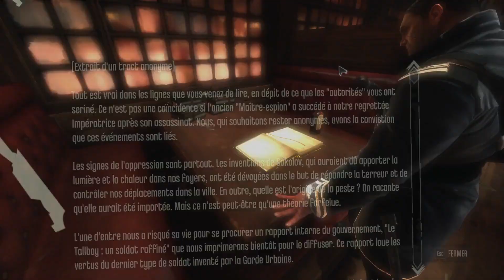Dishonored | Épisode 3 | On l'appelle Mamie Chiffon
Après avoir rejoint les Loyalistes, Corvo fait un étrange rêve dans lequel l'Outsider lui donnait des pouvoirs. À son réveil, il se rend compte que ce n'était pas seulement un rêve - Corvo a désormais la capacité de se téléporter.
Il reçoit sa première vraie mission, aller assassiner le Superviseur Campbell...
...sauf que ce ne sera pas dans cet épisode car je pars faire des quêtes secondaires. On rencontrera donc Mamie Chiffon, la grand-mère la plus folle qui puisse exister.